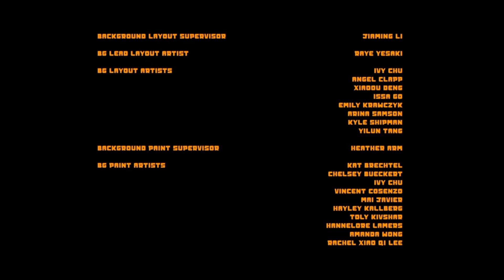DigMan! Credits With The Loud House The CasaGrandes DuncanVille & Bubble Guppies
New Music Video Even Adult Animation